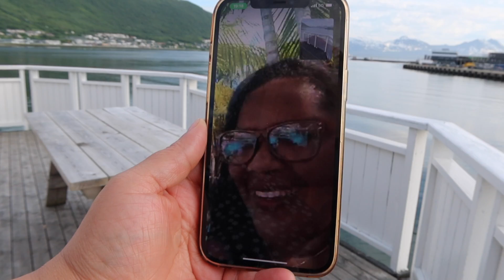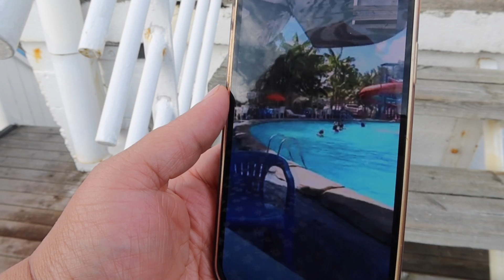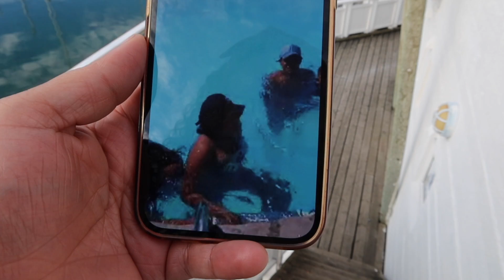ESTAVAMOS ESPERANDO ESSE DIA CHEGAR! AGORA É HORA DE COMEMORAR // BRASILEIRA NA NORUEGA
Eu sou uma Brasileira do Norte do Brasil (Pará) e cheguei  na Noruega em 02/05/2011. E acho que nem um mestrado em uma universidade renomada, me daria tantas experiências (boas e ruins) quantos as que ja tive nesses 10 anos aqui.
Ser Brasileira fora do meu larBrasil, nunca foi facil. Mas eu nunca me arrependi das escolhas que fiz. Morar fora do Brasil nunca foi algo que planejei, mas sim eu acabei vindo morar na Noruega.
O processo de adaptação é algo que faz parte da minha vida na Noruega, mesmo 10 anos depois sigo me adaptando.
Porque para mim, a vida na Noruega é isso, se adaptar.
Eu, nesses 10 anos tenho lutado por ocupar meu lugar ao sol (digo, no gelo) e batalhado duramente por alcançar meus objetivos.
Sou só mais uma na multidão dos que sonha, e correm atrás, estou fazendo os dois.
E é exatamente por isso, por nao ter uma historia nem pior nem melhor do que a de ninguém, que eu prezo tanto pela minha, que eu vibro com minhas conquistas, que me permito sofrer quando a dor me bate a porta.
Que nao negocio meus valores, e nem abro mao da liberdade de ser eu mesma.
Pois no meio de tantas histórias, eu tenho a minha. E por essa historia, a minha historia, que sou responsável pela a construção.
Essas e muitas outras questões sao tema do video de hoje.
Um beijo: Wilqui Dias.
LISTA DOS CINCO VIDEOS MAIS POPULARES DO CANAL:
🟢ABAIXO A LISTA DOS 5 ULTIMOS VIDEOS POSTADOS NO CANAL.
ORDEM DECRESCENTE.